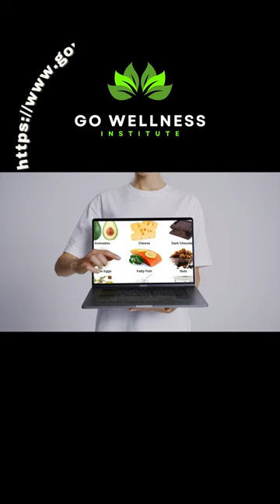Take Control of Your Health with Easy Nutrition: From Self-Control to Intermittent Fasting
to signup for the whole and free 2-hour Masterclass. After that, you should be able to schedule your Free evaluation call with me. I am NOT doing this for the wrong reasons. I desire to share my knowledge and help you achieve medical freedom. But I need at least a 3-month commitment from you. So, I am charging $100 to secure your commitment, and when you successfully reach your desired results, you will have to pay the rest of the $400. This is how much confidence I have in my knowledge and wisdom to give you your desired medical freedom. We can talk about the rest of the things during our call. I will look forward to talking to you.

My name is Andy Bergstrom (Venkata S. Bergstrom). I am a certified Nutrition Coach from the Stanford School of Medicine.

Short # 2

Are you aware of the hidden dangers of Type-2 diabetes? This silent killer can slowly damage your organs and lead to serious complications such as heart disease, stroke, kidney failure, and blindness. Shockingly, Type-2 diabetes is also on the rise, with more than 463 million people worldwide affected by it in 2019. What's more concerning is that the statistics may not even capture the full extent of the problem. Many people with Type-2 diabetes go undiagnosed, and even those who receive a diagnosis may not understand the true risks associated with the condition. In this video, we'll take a closer look at the statistics behind Type-2 diabetes, uncovering why it's more deadly than you might think. By better understanding the facts, you can take steps to protect yourself and your loved ones from this life-threatening disease. Please DO NOT miss out on the completely free 2-Hour MasterClass. I will see you on the other side.

The backgrounds and designs are picked up